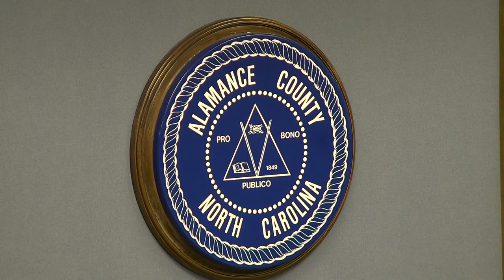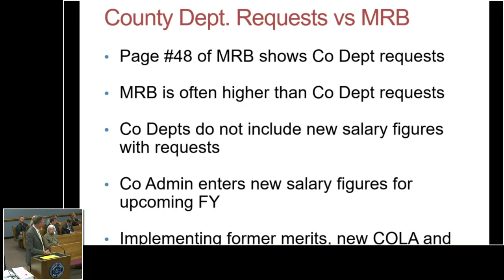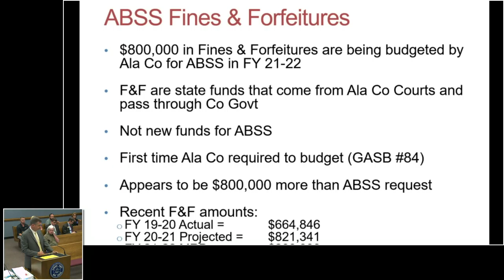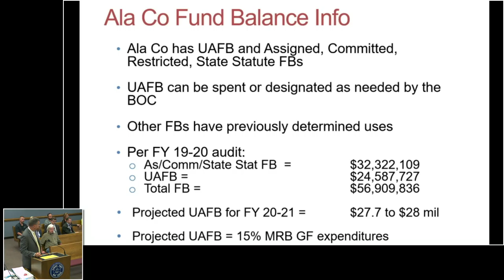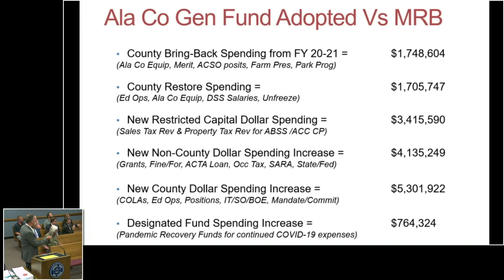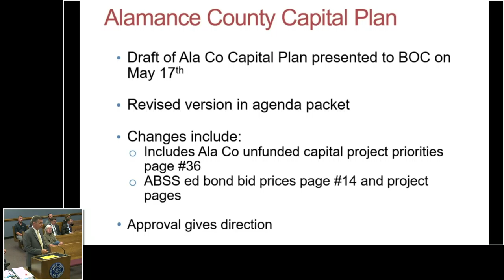June 21, 2021 Commissioners Meeting